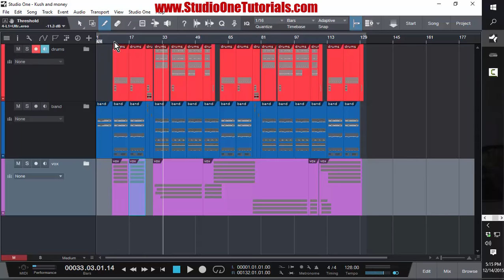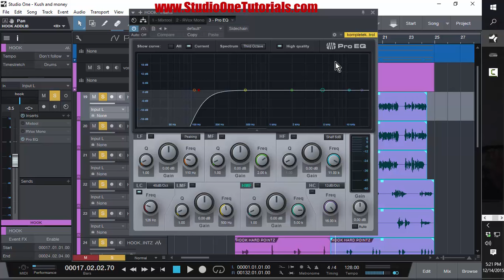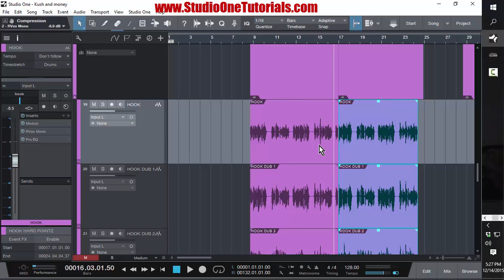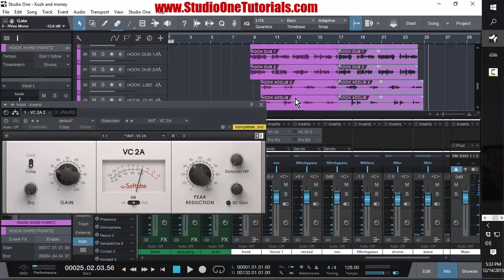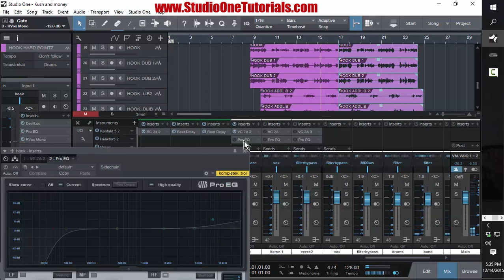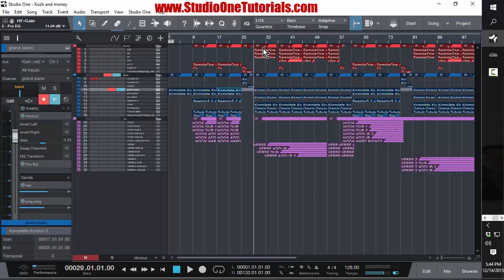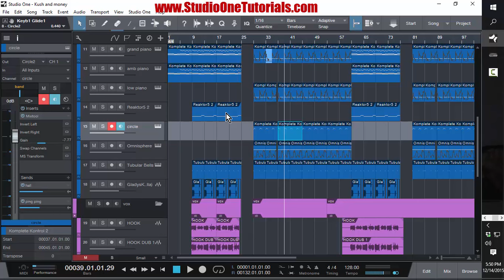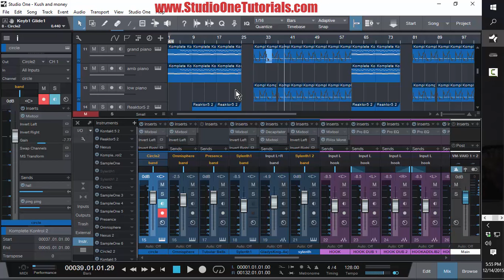Mixing Trap and Hip Hop Vocals | Presonus Studio One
In this edition we take a look at how to get vocals to sit right over an instrumental. The vocal in the example is less than perfect having been recording in an apartment dinning room.  We illustrate the two most crucial parts of getting the vocals to sit right in the mix.

SPOILER ALERT: They aren't plug ins lol!

Also there is another lil rant in the begining and I think its important part of having the perspective of what it takes to mix vocals, but if you just want to see me adjust knobs on a compressor fwd past 10 minutes.